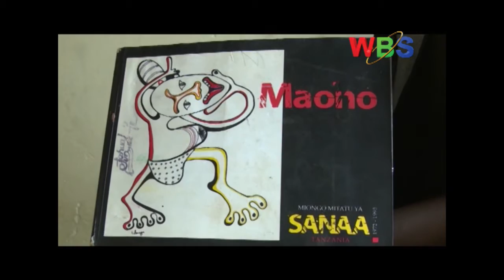The art industry is employing a section of the youth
The rate of unemployment in Uganda gets alarming annually as several graduates are released into the competitive job market.

At a 62% performance, unemployment has seen several youth on the streets in search for employment opportunities.
The art industry is one area that is employing a section of the youth, but can do better if invested into.